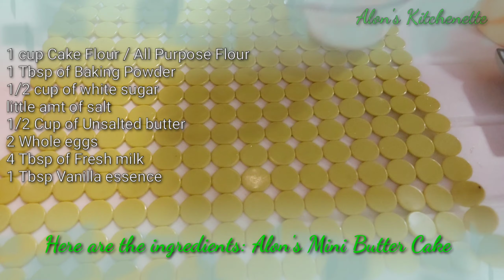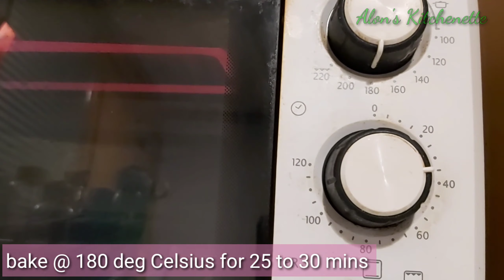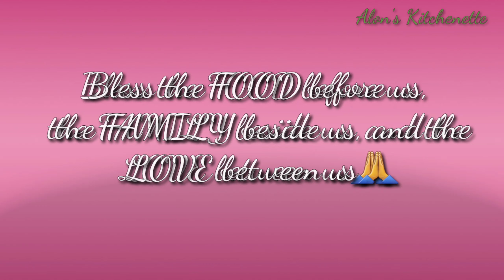ALON'S MINI BUTTER CAKE||ALONSKITCHENETTE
Ingredients :

1 cup cake flour/all purpose flour
1 tbsp baking powder
1/2 cup white sugar
little amount of salt
1/2 cup unsalted butter
2 whole eggs
4 tbsp fresh milk
1 tbsp vanilla essence